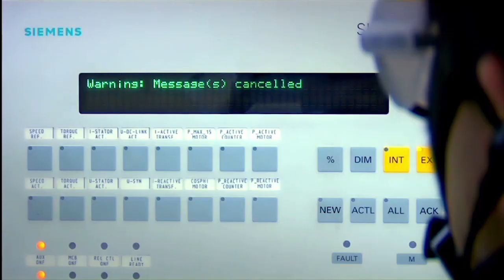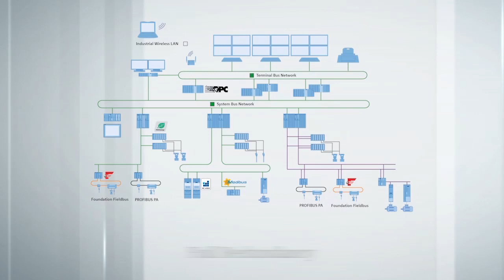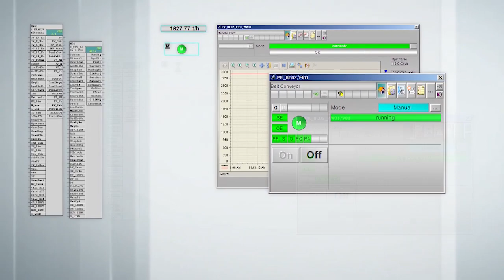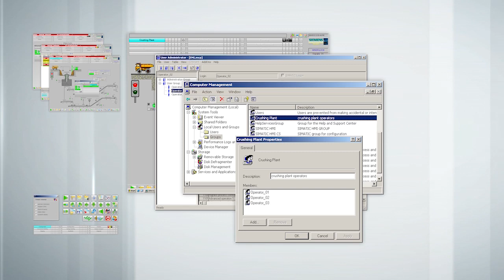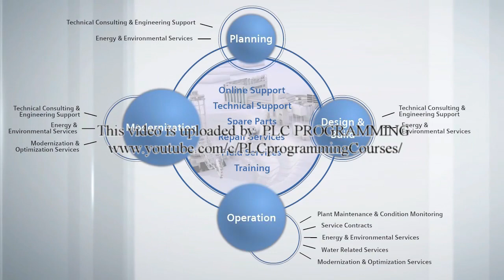Simatic PCS7 in Mining